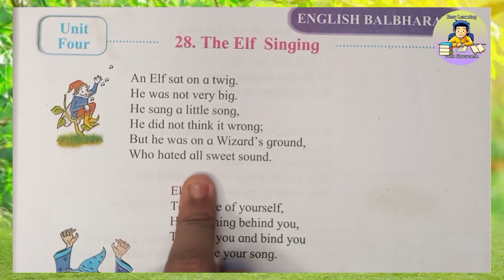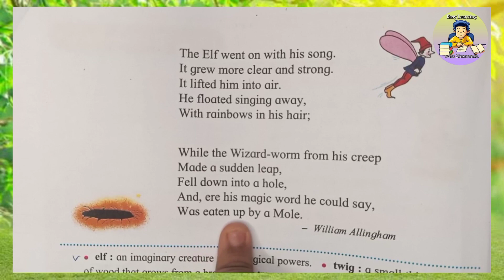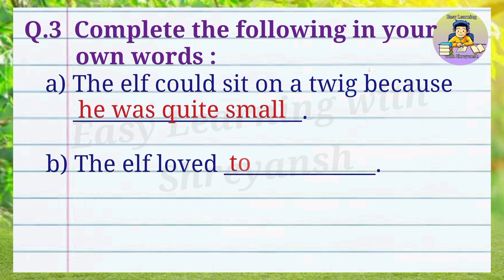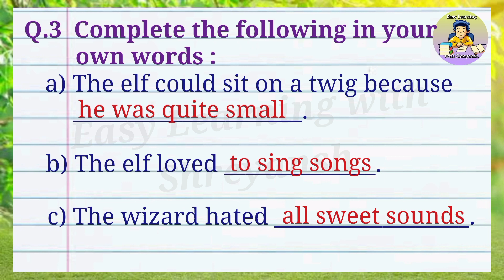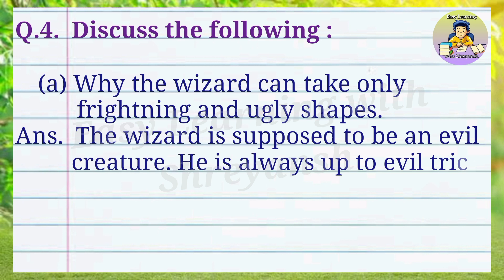28. The Elf Singing/Question and Answer/English Poem/The Elf Singing Poem/Q&A/English STD.4 Poem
28. The Elf Singing/Question and Answer/English Poem/The Elf Singing Poem/Q&A/English STD.4 Poem/The Elf Singing English Poem